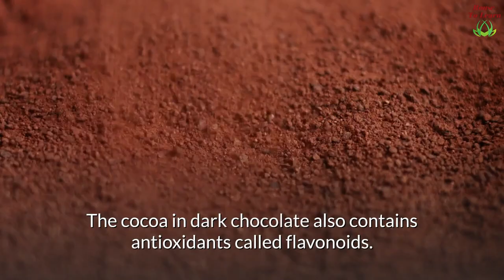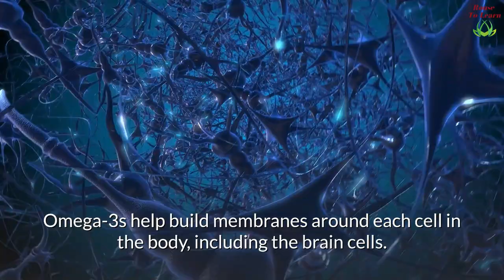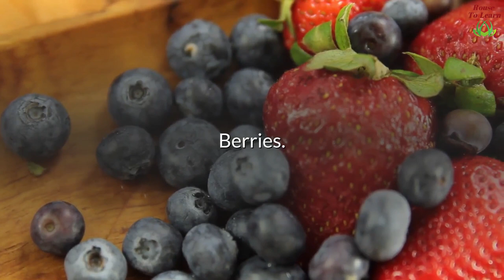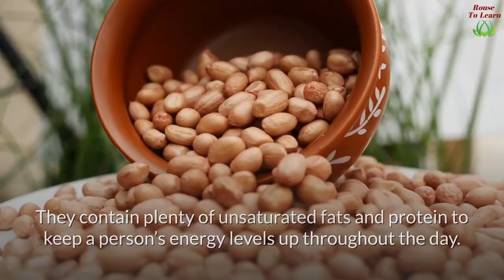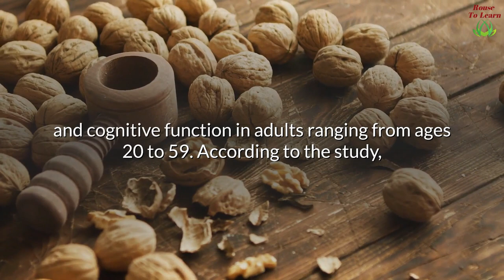Foods For Brain Health | Healthy Food For Brain | How To Improve Memory | Protein Food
We had listed the Best foods for brain health, all the foods listed here are the healthy brain food; if you are looking for how to improve memory, this video will help you; all the 12 food listed in this video are protein and vitamin e foods.

To achieve your dream life healthy and wealthy with more money, visit here to learn the hidden secret ➡️

Best foods for brain health are:-

Dark chocolate.
Wholegrains.
Tomatoes.
Oily fish.
Berries.
Nuts and seeds.
Coffee.
Avocados.
Peanuts.
Walnuts.
Broccoli.
Egg.

It seems that there is a constant discussion about what are the best foods for brain fitness. While we know that whole grains and other healthy food for brain diet are a good idea for everyone, some seem to get it more wrong than right. Oily fish and red meats are often criticized as containing lousy stuff for your brain, while some other healthy foods you might not have thought of include oatmeal, whole grain bread and oily fish.

Let's look at a few examples to get a better understanding of these foods that improve memory. Did you know that dark chocolate contains flavonoids? Flavonoids, which are known as antioxidants, are known for protecting the brain cells against damage. These antioxidants reduce the risk of stroke, dementia, Alzheimer's and other mental diseases. Flavonoids help reduce the risk by as much as 60% when taken in proper quantities.

Dark chocolate contains flavonoids with vitamin C, another vitamin that can improve brain function by reducing amyloid plaque formation in the brain cells. Amyloid plaque forms when the brain cells' protein base gets exposed to oxygen and sugar and become sticky. When this happens, the structure of the brain cell deteriorates. The result is insufficient memory, slow reaction times and a lower IQ.

Oily fish such as mackerel, sardines, salmon, trout and other types of fish also contain essential brain nutrients that improve memory and blood flow. Some of these are also brain boosters. Some have DHA fat. The Omega-3s found in oily fish are essential for the brain's nerve cell health. Taking these fatty fish may help prevent memory loss and other brain functions contributing to poor memory.

Some fruits and vegetables also contain some antioxidants. One of them is dark chocolate. Eating dark chocolate can provide your body with the necessary nutrients and vitamins needed to have a healthy brain. If you feel that taking antioxidants in the form of fruits or vegetables cannot provide enough benefits for your memory, you can take antioxidants in a supplement form.

Besides dark chocolate and oily fish, oatmeal is one of the best foods for brain health. Oatmeal has long been recommended for its anti-inflammatory properties. It helps reduce stress and improves your overall mood. One type of oatmeal that can give you more antioxidants is oat bran. The bran has a lot of phytosterols that fight free radicals and improve cardiovascular health. The best time to eat oatmeal is in the morning.